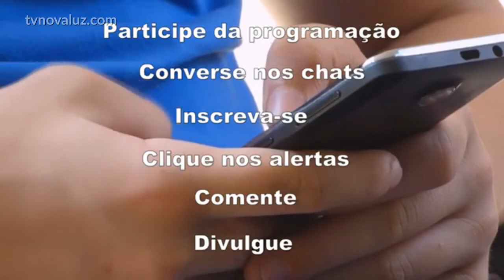Semeadores - Cap. 64 do Livro: Fonte Viva | Jesus Cuidando de Você | Sábado 20/03/21 às 10h